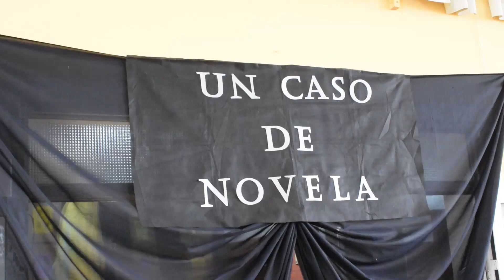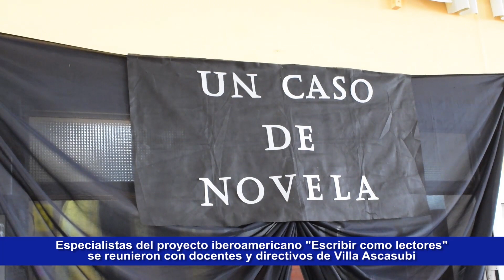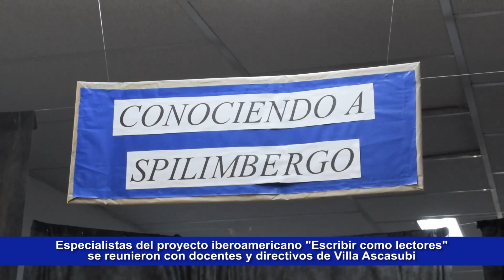Jornada de cierre del proyecto Escribir como lectores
El IPEM 37 y el Primario de Villa Ascasubi participaron del cierre del proyecto iberoamericano "Escribir como lectores" que impulsan la Asociación Española de Lectura y Escritura aele y la Asociación argentina de Auevos Alfabetizadores.
Carolina Muavero, Adán Resiale y Cecilia Barrionuevo, representantes de las instituciones que gestaron la iniciativa, visitaron la localidad para tomar contacto con los docentes y directivos que aplicaron el proyecto en sus centros educativos y conocer los trabajos basados en el libro de Marisa Potes, "Un caso de novela", que los alumnos llevaron adelante como evidencias de aprendizaje.
Mirá la cobertura de Estudio 99.